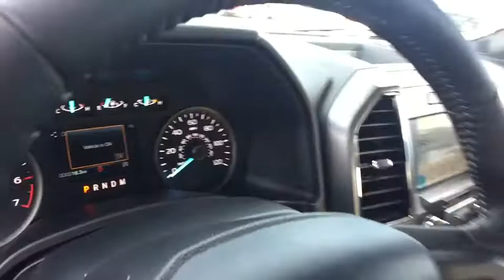2018 Ford F-150 Carson City, Reno, Northern Nevada, Susanville, Sacramento, CA 34233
Shadow Black New 2018 Ford F-150 available in Carson City, Nevada at Capital Ford. Servicing the Reno, Northern Nevada, Susanville, Sacramento, CA area.

Capital Ford
3660 S Carson St

The 2018 F-150 body is up to 700 lbs. lighter than the previous generation, made of high-strength, military-grade, aluminum alloy. Not aluminum in the household sense, but heat-treated and hardened aluminum alloy - the same high-grade 6000-series used in big military and industrial applications. Beneath this aluminum-alloy body is a fully boxed frame made of up to 78 percent high-strength steel. The F-150 boats an impressive set of engines to choose from  ensuring you get the F-150 that perfectly suits your needs. Auto Start-Stop Technology is a feature on all F-150 engines. When you come to a stop, the engine shuts off to save fuel and restarts immediately when the brake is released. Designed smart for truck applications, Auto Start-Stop deactivates when it wouldn't be needed such as when you're towing a trailer or running in 4-wheel drive. With an available SYNC Connect - equipped vehicle, you can use FordPass to track your vehicle's location and remotely access vehicle features, such as start, lock and unlock, and vehicle status, including fuel level. The F-150 provides lots of places to store the assortment of things you carry inside the cab. You'll also find plenty of space to stow items in the door-trim panel bins and under-seat rear storage area - there's even space for a laptop inside the available flow-through center console.ENGINE: 5.0L V8 -inc: auto start-stop technology and flex-fuel capability (STD), Four Wheel Drive, Power Steering, ABS, 4-Wheel Disc Brakes, Brake Assist, Conventional Spare Tire, Tow Hooks, Intermittent Wipers, Variable Speed Intermittent Wipers, Daytime Running Lights, Automatic Headlights, AM/FM Stereo, Auxiliary Audio Input, Pass-Through Rear Seat, Rear Bench Seat, Adjustable Steering Wheel, Passenger Vanity Mirror, Engine Immobilizer, Traction Control, Stability Control, Front Side Air Bag, Tire Pressure Monitor, Driver Air Bag, Passenger Air Bag, Passenger Air Bag Sensor, Front Head Air Bag, Rear Head Air Bag, Child Safety Locks, Back-Up Camera
ENGINE: 5.0L V8  -inc: auto start-stop technology and flex-fuel capability  (STD),Four Wheel Drive,Power Steering,ABS,4-Wheel Disc Brakes,Brake Assist,Conventional Spare Tire,Tow Hooks,Intermittent Wipers,Variable Speed Intermittent Wipers,Daytime Running Lights,Automatic Headlights,AM/FM Stereo,Auxiliary Audio Input,Pass-Through Rear Seat,Rear Bench Seat,Adjustable Steering Wheel,Passenger Vanity Mirror,Engine Immobilizer,Traction Control,Stability Control,Front Side Air Bag,Tire Pressure Monitor,Driver Air Bag,Passenger Air Bag,Passenger Air Bag Sensor,Front Head Air Bag,Rear Head Air Bag,Child Safety Locks,Back-Up Camera